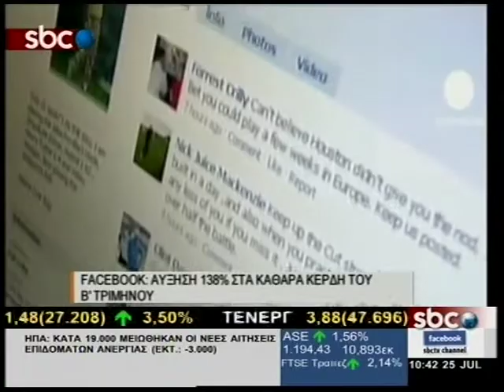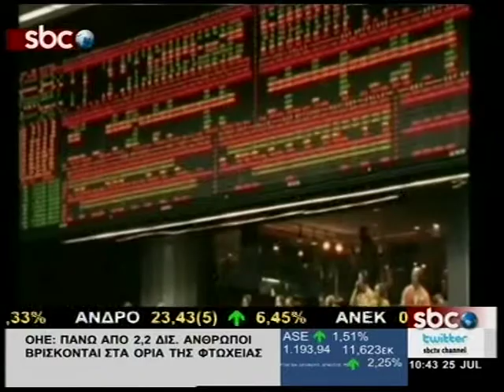SBCTV _ FACEBOOK_PEPSICO